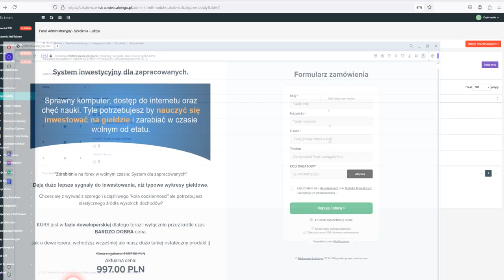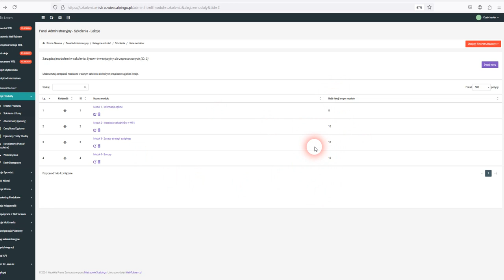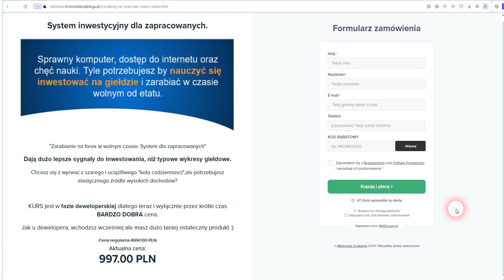Faza deweloperska systemu.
Krótko wyjaśniam, dlaczego faza deweloperska systemu jest ciekawym momentem na dołączenie.